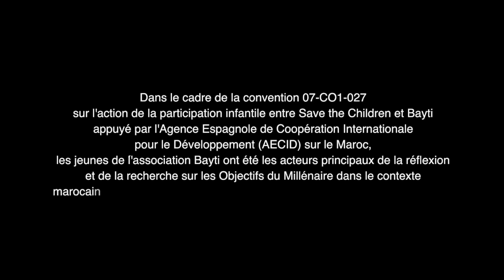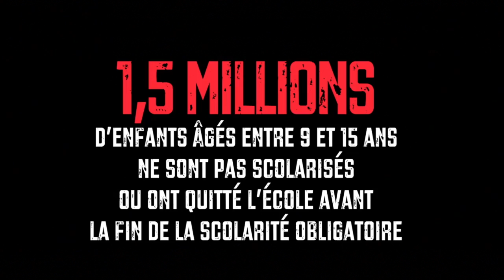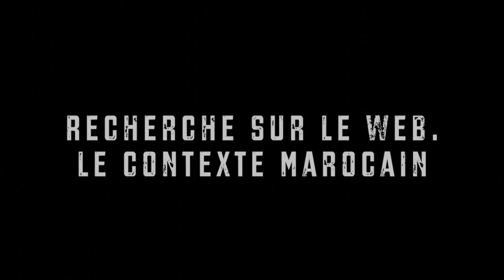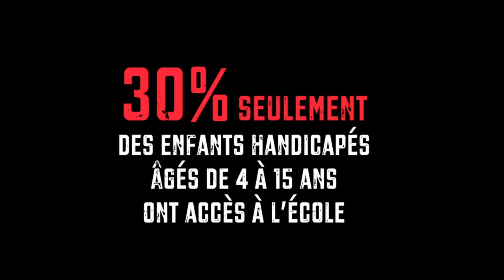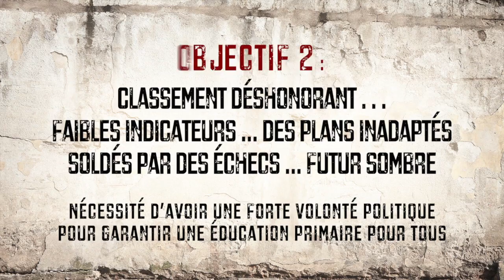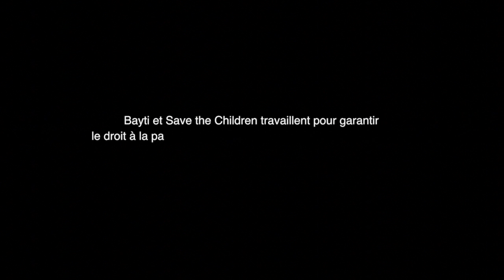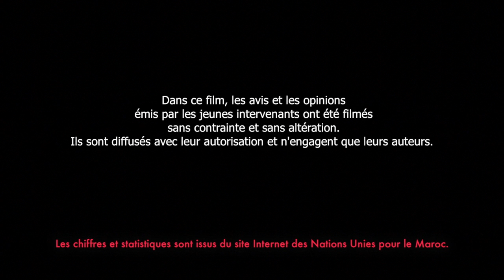Film sur les ODM cas du Maroc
Le film illustre le processus de formation et enquête réalisé par les jeunes pour évaluer les réalisations du Maroc dans le cadre des Objectifs Millénaires du Développement. Mars 2013